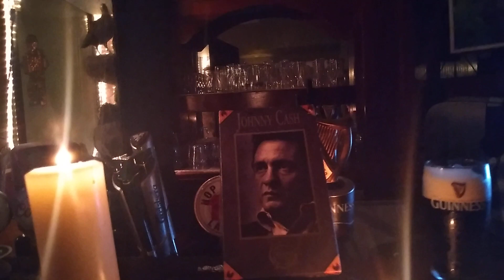El Paso at the Johnny Cash Appreciation Society